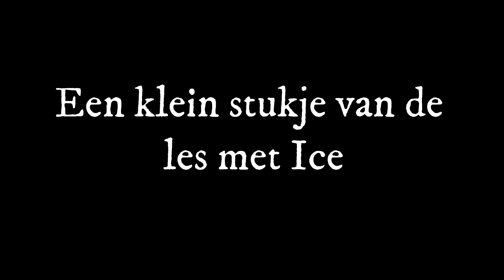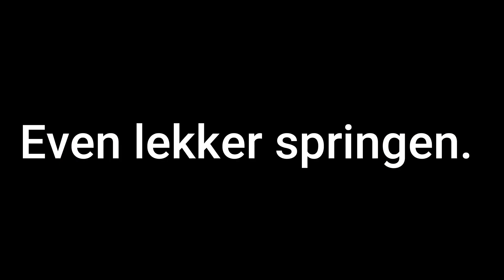Weekvlog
Hoi allemaal, deze week hebben we een weekvlog gemaakt.